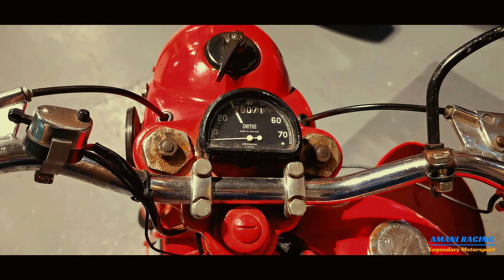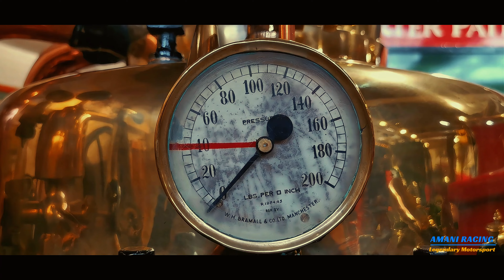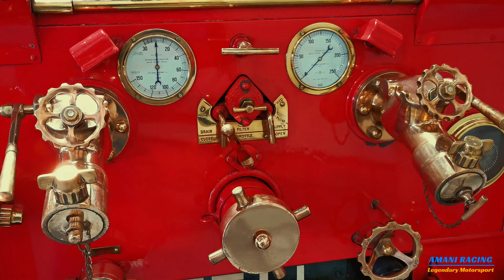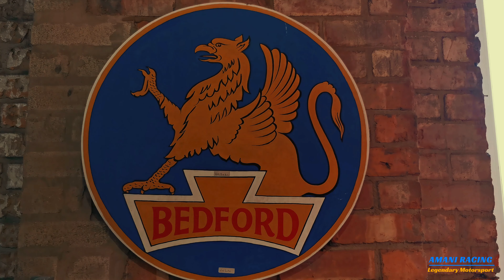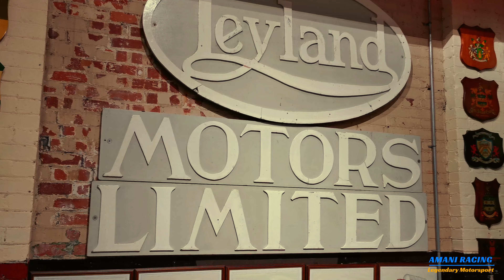BRITISH COMMERCIAL VEHICLE MUSEUM TOUR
The Museum's History
In Anglo Saxon times the area named ‘Leyland’ referred to nothing more than an area of unploughed fields through which Roman roads passed. The town of Leyland as we know it today, has developed largely due to the growth and expansion of the bus and truck manufacturer named after the town.

The museum building was formerly part of Leyland Motor’s and the town’s history. It dates from the 1930s and formed part of the company’s South Works. For most of its life it housed the Customer Inspection Department, where lorries and buses arriving from production were closely inspected by purchasers before they took delivery.

It was in 1983 that the building was transformed into The Museum. It was too cold to open to the public in winter months and the roof frequently needed repair to keep out the rain. However, there has now been a complete transformation as a result of Heritage Lottery Funding, and generous support too from several sponsors. The old café and cinema were demolished, and new facilities provided. A ‘State-of-the Art’ Conference Suite and a new building for the Archive Dept. have been constructed. There are new heating and lighting systems installed, and the layout of the exhibition hall totally changed. We now have a motor museum which should be high on the list for anyone seeking ‘somewhere to go’!

NO PART OF THIS FILM   MAY BE USED TO GENERATE AD REVENUE. OR FINANCIALY PROFITED FROM. THE FILM MUST BE FREE TO VIEW FOR ALL.
NO REMIXING IS ALLOWED OR CLIPING OF THE FILM, NO UPLOADING ONTO OTHER PLATFORMS OR DOWNLOADING  WITHOUT THE OWNER, CREATOR'S AUTHORIZATION ,CONSENT.
COPY RIGHT PROTECTED CONTENT.
G AMANI .
AMANI RACING  LEGENDARY MOTORSPORT